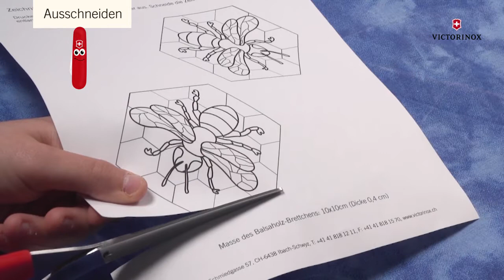Victorinox Schnitzclub – Wie schnitzt man eine Honigbiene?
Geeignet für Kinder ab 6 Jahren. Nur unter Aufsicht eines Erwachsenen.

Benötigtes Material und Werkzeug:
- Balsaholz-Brettchen 10 x 10 x 0,4 cm
- Schnitzmesser "My First Victorinox"
- Schere und Bleistift
- Schleifpapier (verschiedene Stärken)
- Bunt- oder Filzstifte
- Schneidunterlage